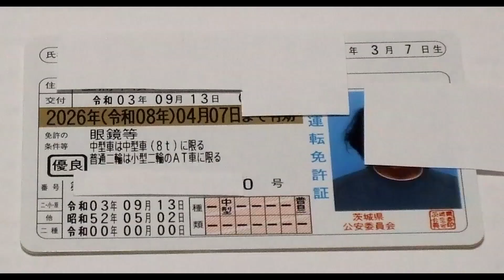【PCX125】【ホームセンター】【リッター51.6走行650キロ】ガソリンが高いせいでチョイ乗りもPCXですね。来週1か月点検出します。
1か月点検は11月16日に予約してます。ここだけは販売店でやってもらって、その後のオイル交換、ストレーナー清掃は自分でやる予定です。新車の2年保証があるので、たまに販売店も使います。